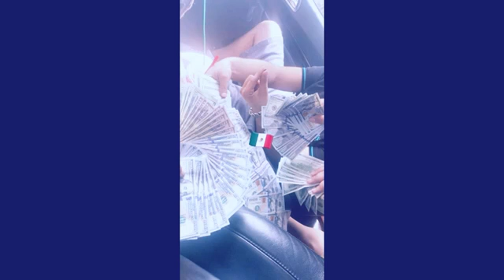El cuadro del infierno(WICKEDSTUDIO)(BABYSAYKO)